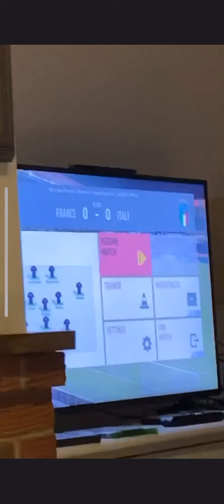Devon vlog episode 5.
Casual chat boys respectfully pogboom Devon for 6 unreal days